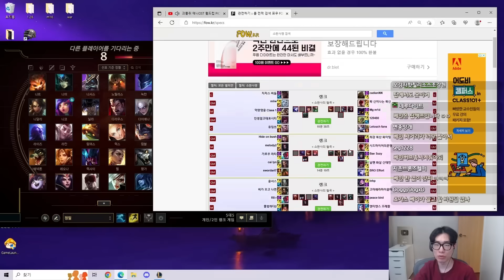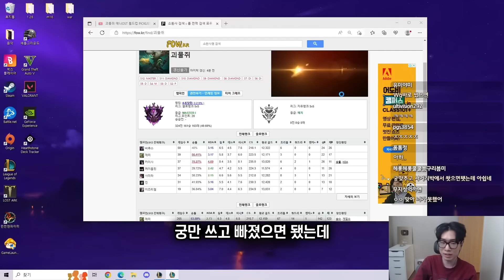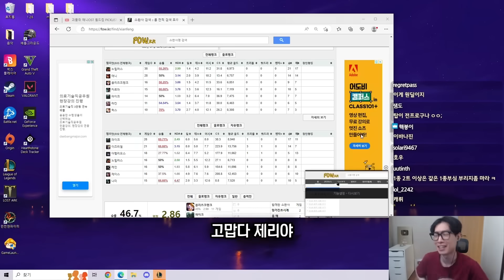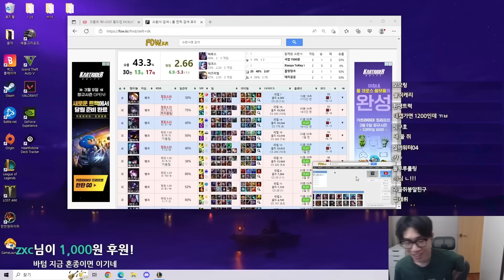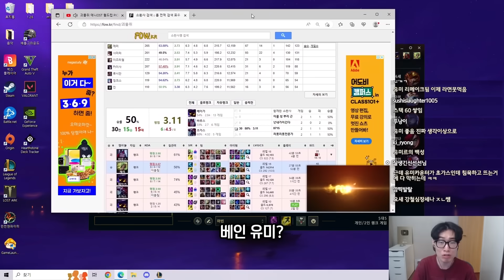치명타 원딜 못 잃어!